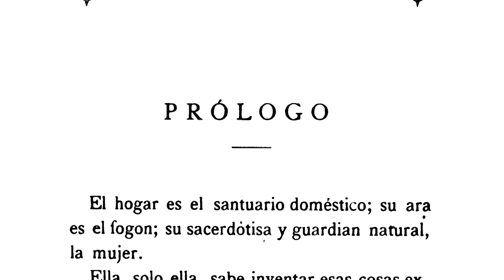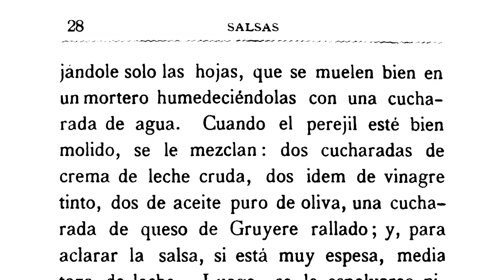29 07 2024 Luciana Llapur investigacion cocina colonial UNHIR FHyCS facultades Institutos